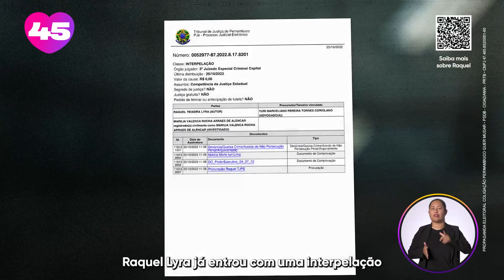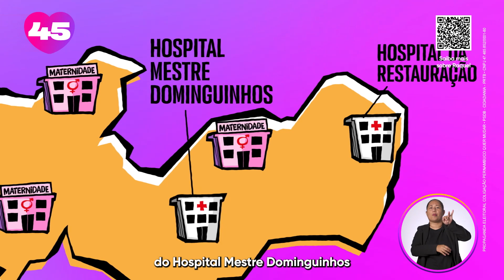PROPAGANDA ELEITORAL - 26/10/2022 - DIREITO DE RESPOSTA | RAQUEL LYRA 45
A gente precisa unir, não dividir. Tenho experiência e estou preparada para governar Pernambuco. Vou cuidar de nossa gente, do Litoral ao Sertão. Peço seu voto de confiança para a mudança de verdade. Dia 30 de outubro, é 45 e confirma.